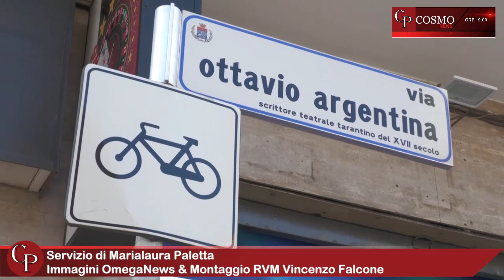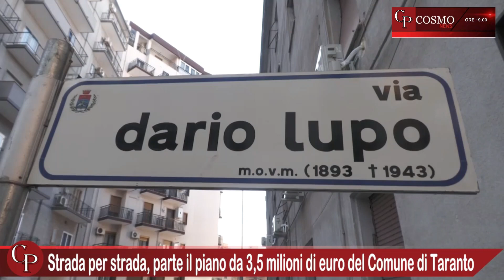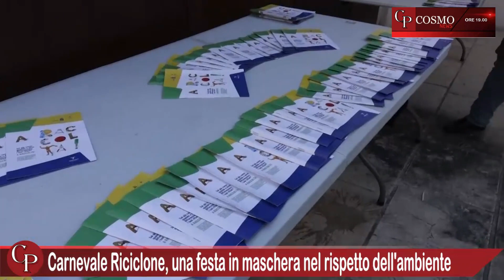CosmoNews | I fatti del giorno - edizione delle ore 19:00 del 13 febbraio 2023